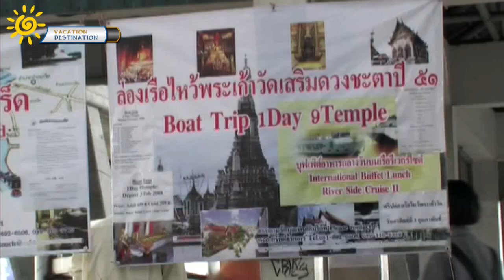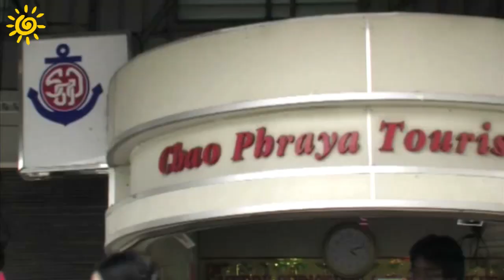Bangkok City Tours And Sights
Take a look at all the tour options in Bangkok